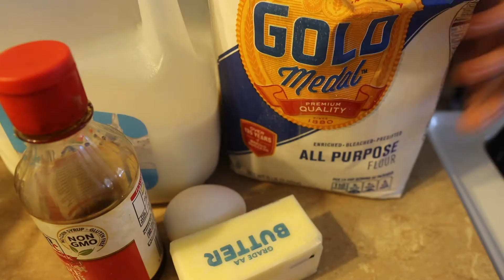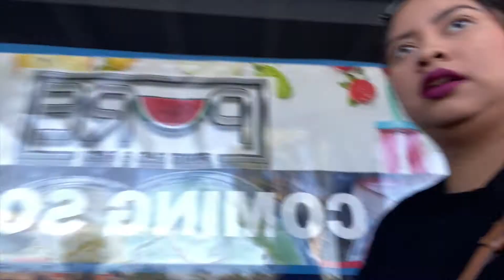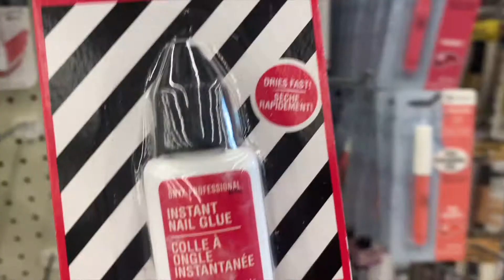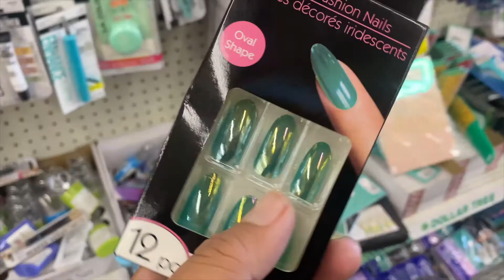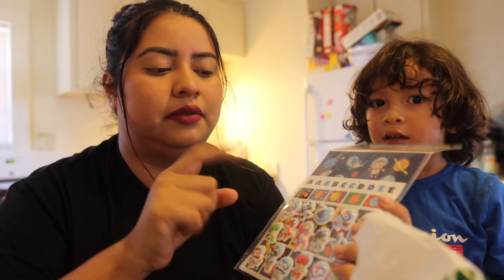DOLLAR TREE PRESS-ON NAILS 😱 + RECETA DE CREPAS FACIL | VLOGMAS DAY 1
Hola bonitas espero les guste mi video no olviden de darle like y comentar diganme que videos quieren ver en mi canal y yo lo hago! gracias por su apoyo siempre 💓